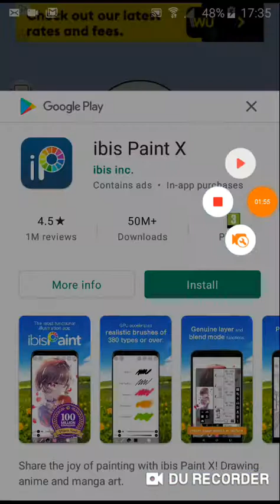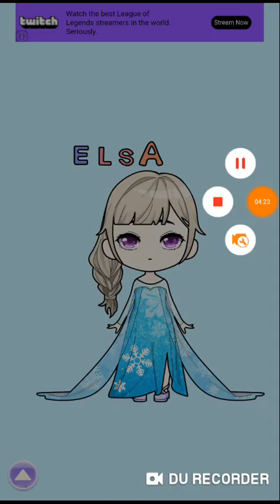Elsa Grow Up